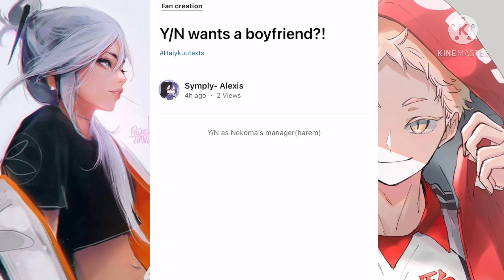Y/N wants a boyfriend?! //Featuring Nekoma//